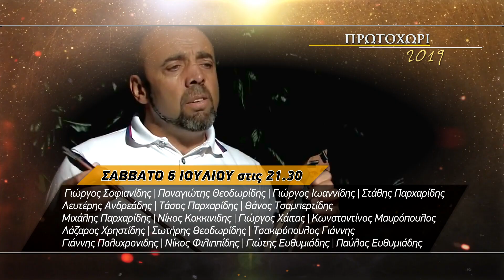38ος Κύκλος Εκδηλώσεων Πρωτοχώρι 2019 TV SPOT by RECPRO.gr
Το τηλεοπτικό σποτ για τον 38ο Κύκλο Εκδηλώσεων  Πρωτοχώρι 2019. Σκηνοθετική επιμέλεια, εικονοληψία, editing : Τρύφωνας Δ. Ζήσης. Παραγωγή : REC PRODUCTIONS 2019. ΠΡΟΣΟΧΗ : Το παρόν DEMO αναρτήθηκε στο διαδίκτυο για λόγους προεπισκόπησης και δεν αποτελεί προϊόν εμπορικής εκμετάλλευσης.

ΠΡΟΣΟΧΗ : Απαγορεύεται η μεταφόρτωση!  Το παρόν οπτικοακουστικό έργο αναρτήθηκε στο διαδίκτυο για λόγους προεπισκόπησης και δεν αποτελεί προϊόν εμπορικής εκμετάλλευσης.  Επιτρέπεται η αναδημοσίευση στο διαδίκτυο χρησιμοποιώντας το παρόν link. Απαγορεύεται η μεταφόρτωση μέρους ή όλου του οπτικού και ηχητικού περιεχομένου σε άλλο λογαριασμό youtube, facebook, streaming κλπ. χωρίς την έγγραφή άδεια της εταιρίας παραγωγής. Απαγορεύεται η μετάδοση μέρους ή όλου του τηλεοπτικού έργου σε τηλεοπτικούς σταθμούς χωρίς την έγγραφή άδεια της εταιρίας παραγωγής.

LEGAL NOTICE : You are allowed to share this youtube link, by using our original youtube link. You are not allowed to re-upload any part of the show on another youtube, facebook, dailymotion, vimeo or other social media platform account.